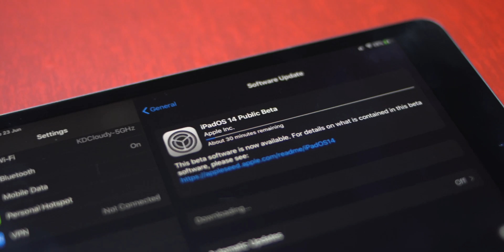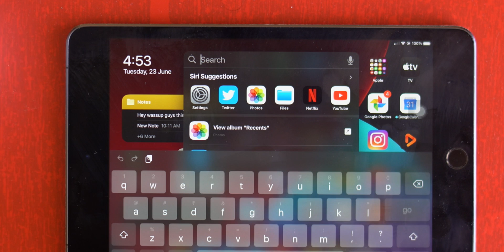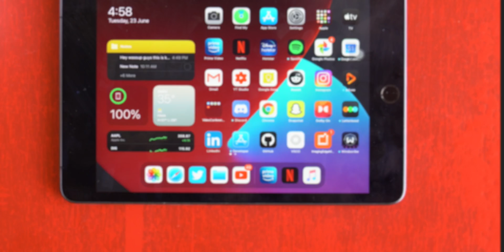Using iPadOS 14 on iPad Mini! (How to Install)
Apple announced iPadOS 14 in WWDC20 and it is finally out on beta and supports the following devices,

and I'll also show you how to install the beta without a dev account.